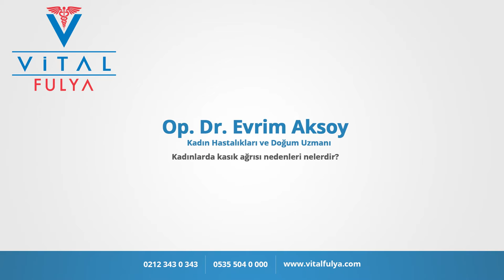Kadınlarda kasık ağrısı nedenleri nelerdir? - Op. Dr. Evrim Aksoy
Op. Dr. Evrim Aksoy ''Kadınlarda kasık ağrısı nedenleri nelerdir?' hakkında bilgiler veriyor.